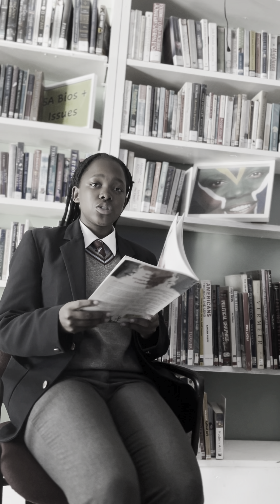Form 2 Youth Day video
The Form 2 students studied youth day and the events that took place on 16 June 1976. They share why the event is important in the history or our country and what the day means to them.